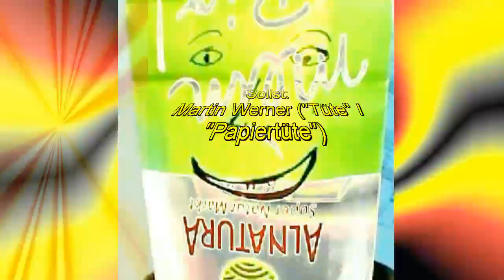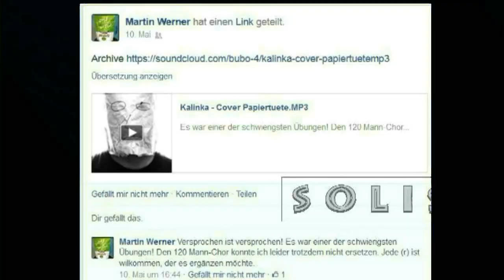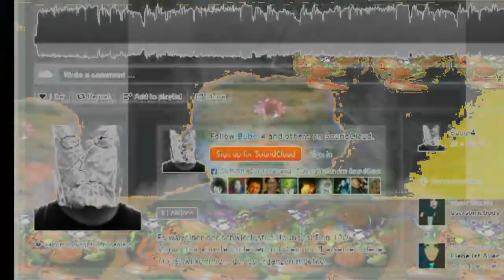ruevo: Калинка. Kalinka - Matroschkas :) Russian folk song - Chanson folklorique russe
Русская народная песня Mit mir als Matroschka- Chor :)  und mit einem tollen Solisten aus dem Freundeskreis!!!  Wie es zu diesem Video kam, siehe Abspann :).